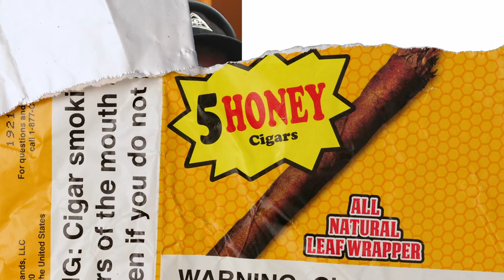FIRST TIME Listening To EN - One Mic Freestyle | GRM Daily [REACTION]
Hello, my babies! Welcome back to another Episode! I'm your host Luca and in today's video, we're going to be reactingto EN - One Mic Freestyle | GRM Daily

-  Luca x